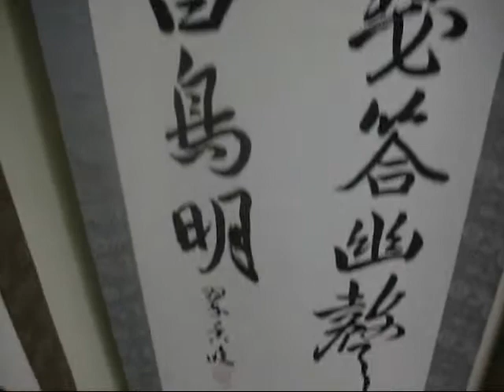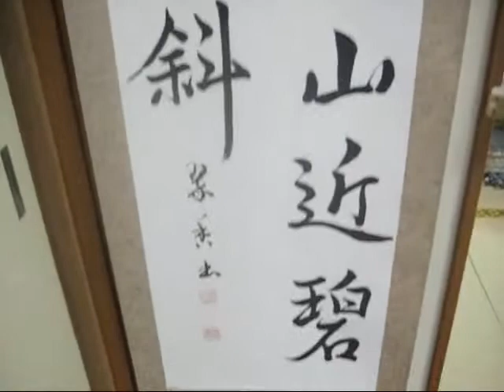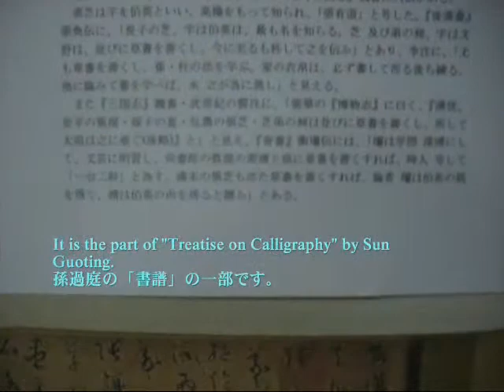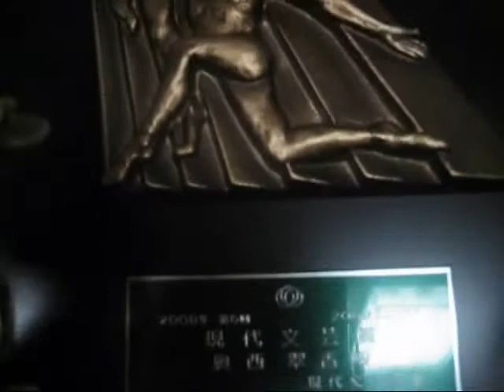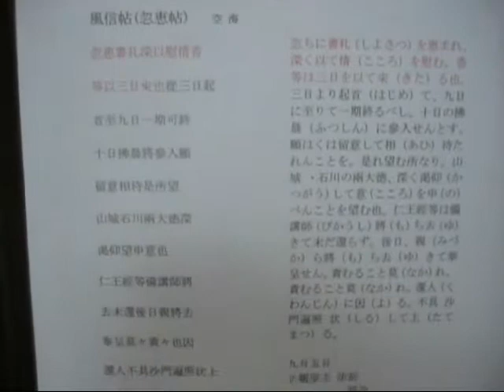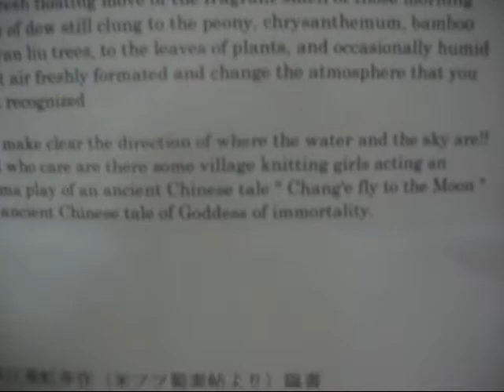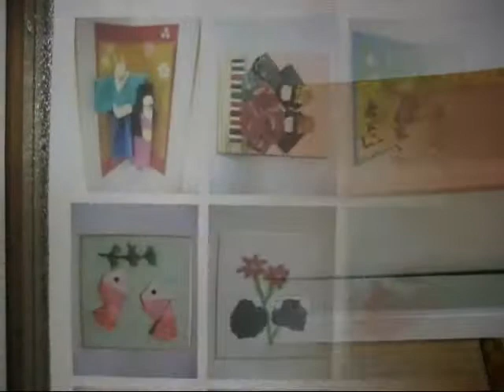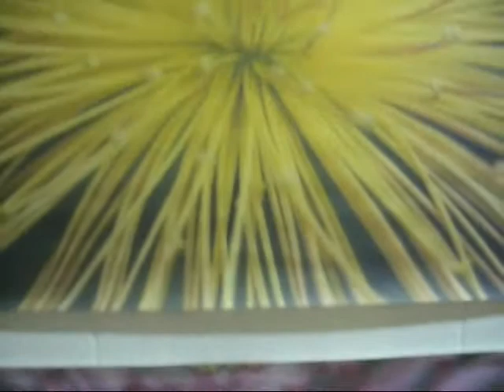Remains Exhibit (Calligraphy Scrolls & Origamis).wmv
Remains that my mother has died last June 11th, there are some  Calligraphy Scrolls & Origamis.